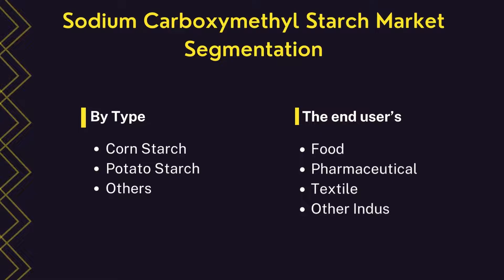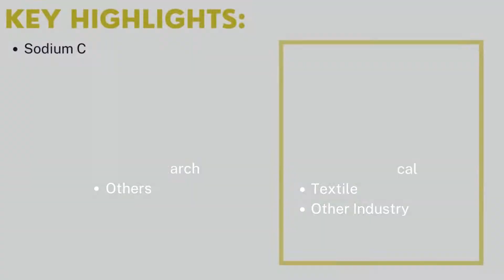Sodium Carboxymethyl Starch Market | Industry Data Analytics | IDA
Industry Data Analytics Latest Published Sodium Carboxymethyl Starch Market Research Report - Growth, Trends And Forecast (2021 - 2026) By Types, By Application, By Regions and By Key Players - JRS Pharma, Roquette, Allwyn Chem Industries, Madhu Hydrocolloids, and Others.

Sodium Carboxymethyl Starch market will register a 5.1% CAGR in terms of revenue, the global market size will reach $ 109.4 million by 2026, from $ 90 million in 2019. In particular, this report presents the global market share (sales and revenue) of key companies in Sodium Carboxymethyl Starch business Corn starch took up 65% of the market in terms of sales in 2018 and Sodium carboxymethyl starch is widely used in Pharmaceutical. In 2018, pharmaceutical application took up 34%